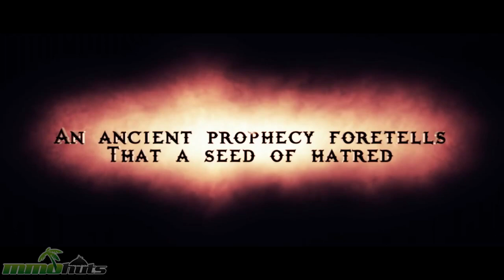MMOHuts Weekly Recap #156 Sept. 30th - Aura Kingdom, Marvel Heroes, Path of Exile, & More!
MMOHuts Weekly Recap #156! Looking for a new game to try?

Weekly MMO News summary for the week ending September 30th, 2013 (Sept. 23rd - Sept. 30th).

@ 0:00 - 0:45 & 3:36 - 7:13
Music Supplied by Monstercat: Old Skool (Nitro Fun Remix)
Artist Name: Televisor